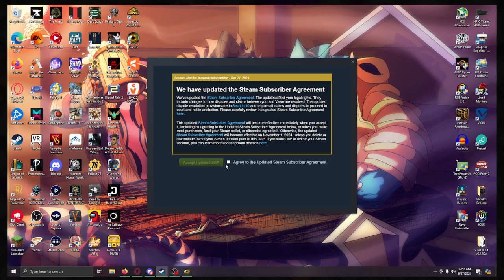Ahhhh Real Monsters: Mobile ads are the real horror! [7]